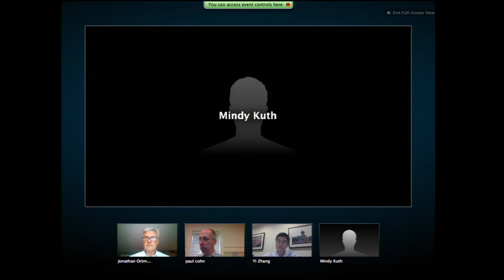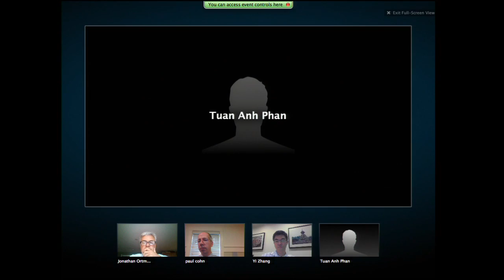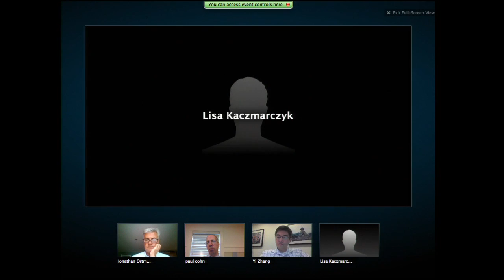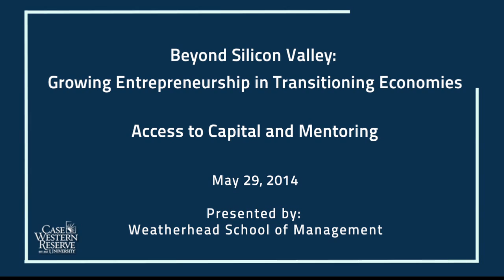Beyond Silicon Valley Session 1: Access to Capital and Mentoring - May 29, 2014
Presented by: Weatherhead School of Management